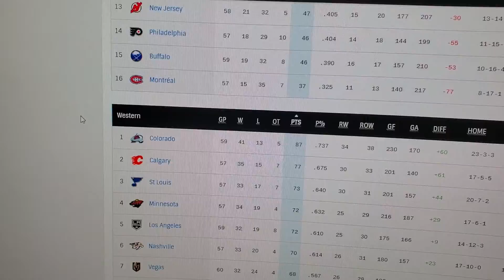Landeskog Injured Colorado Slumping, this is the end... | Mar 12 2022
if I knew back then what I know now...